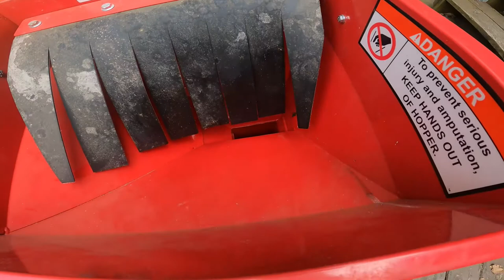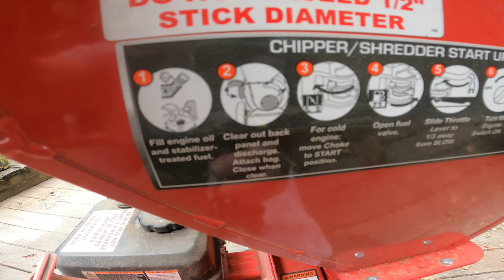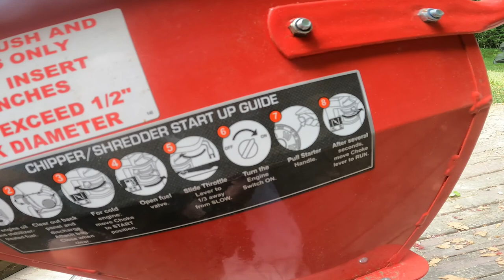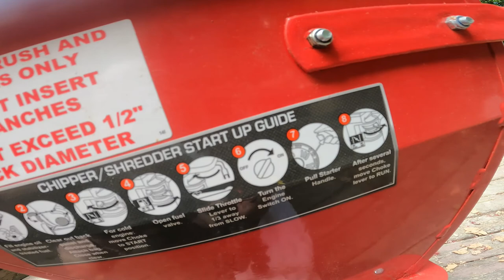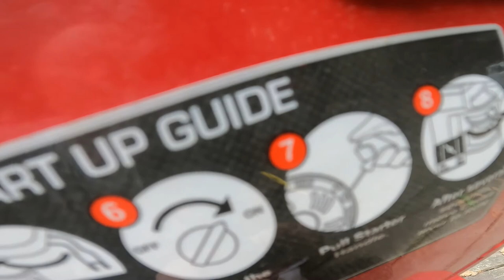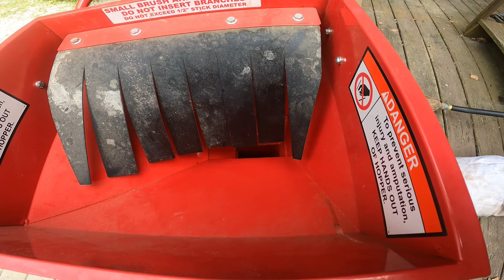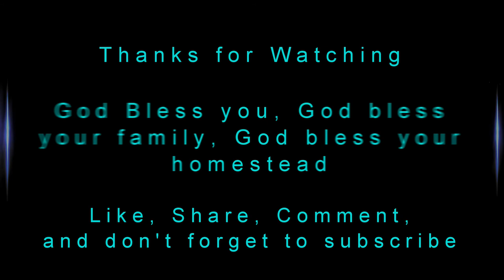2022 Harbor Freight Chipper Shredder Update + User Questions + It Won't Start + Shredding Boxes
Update video on the harbor freight chipper shredder after sitting in the shed for 2 years while I was battling cancer lets just say it didn't start on the first 700 or so pulls (I was on a mission lol). This was to no fault of the chipper shredder but someone forgot to RTFM (read the freaking manual).

In this video, I wanted to answer some questions from viewers and also give a shout out to a viewer for a comment they made that gave me the idea for how I could save a LOT of time shredding boxes.  Cardboard boxes are one of the main ingredients of my compost pile ... and since I order a LOT of stuff from amazon, there is never a shortage of cardboard boxes that need shredded.  There has been a shortage of time to shred boxes post-cancer treatment because it just takes me way longer to do the things I used to do.

I mentioned I used a heavy duty paper shredder for years to shred boxes in this video, and that paper shredder has shredded hundreds, potentially thousands of boxes. Its still going strong and still works I was just looking for a faster way to get the job done and get caught up. It is the royal 1840mx and i can recommend it if you want to shred boxes but don't have a high volume like I do

The process to shred boxes with the paper shredder went like this:

1) as boxes came in, I would break them down.
2) remove any tape, staples, or plastic
3) cut them into pieces that would fit the paper shredder slot
4) one day when it was raining, I would spend hours slowly feeding the cut up boxes into the paper shredder.  It might take 30 - 45 seconds per piece, depending on how long it was.
5) sometimes the paper shredder would overheat and I would have to wait hours for it to cool down in order to continue.

As you can see, this is a long drawn out process above.

Using the chipper shredder, I still have to break down the boxes, I still have to remove the tape, staples, or plastic. I still have to cut them into pieces that will fit in the chipper shredder except, I don't have to wait on the cardboard pieces to slowly feed through it eats them like they are butter in seconds. The chipper shredder also will not bog down or over heat. This means, it is much faster at doing the task and the cardboard once shredded is of a size that will easily break down in the compost pile.

Time is money and when I can save time, especially now where it takes me longer to do the same tasks as pre-cancer that is time I can reclaim and use to get caught up somewhere else I am behind.

The original video review of this chipper shredder is here: It received the first (of only a handful) "best money I ever spent" awards